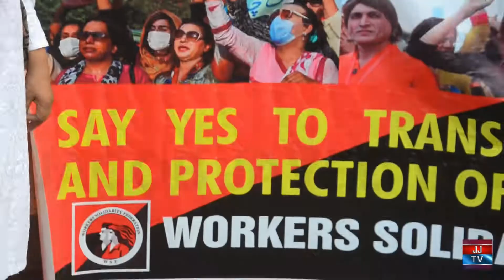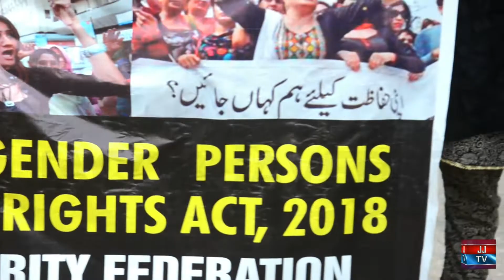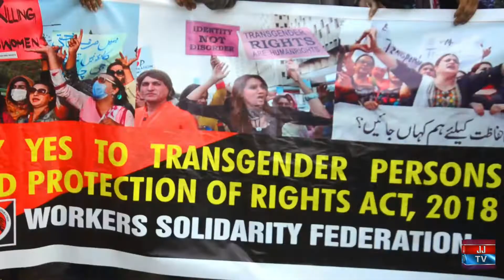Transgenders Persons Protections Of Rights Protest - Karachi Press Club - Jacob Javed TV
JJ TV Will Update You With Daily Reports,Information,Tourism And Visits